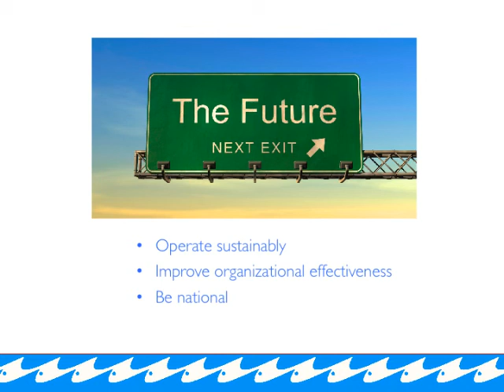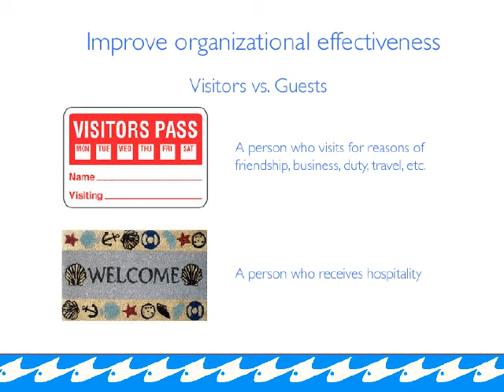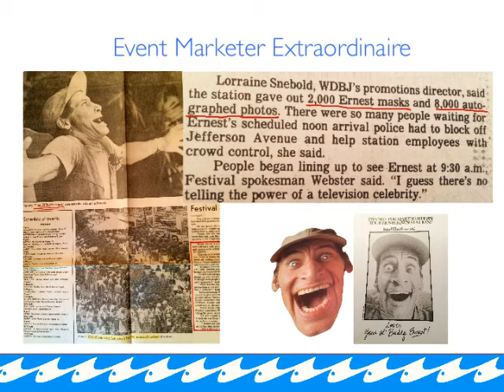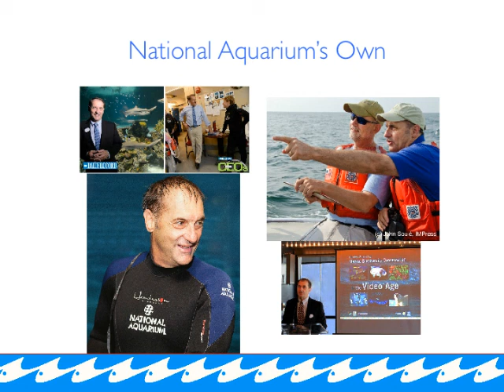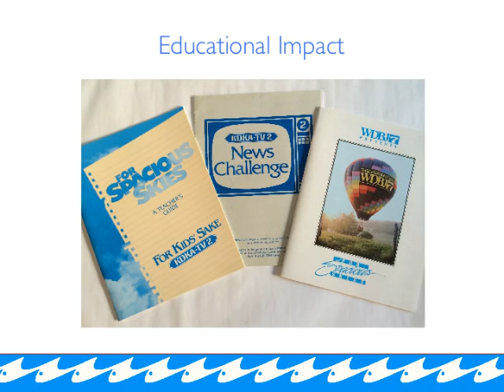National Aquarium 9 22 14 CMO Lorraine Snebold 9 17 14